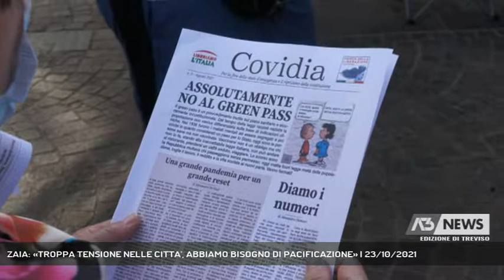ZAIA: «TROPPA TENSIONE NELLE CITTA', ABBIAMO BISOGNO DI PACIFICAZIONE» | 23/10/2021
A3 NEWS Treviso 23/10/2021 - SAN BIAGIO DI CALLALTA - Ieri sera su Antenna Tre Luca Zaia a tutto tondo su autonomia, proteste anti green pass, tutela del territorio e molto altro.   || L'autonomia, e molto altro nel a tu per tu tra il presidente della Regione Luca Zaia e il vicedirettore di Medianordest Ferdinando Avarino, nei quattro anni dalla celebrazione del referendum con cui i veneti hanno chiesto maggiori prerogative. Quattro anni e quattro governi, sottolinea Zaia, una trattativa complessa. Covid, vaccini, green pass, le proteste di queste ore, Zaia chiede al Governo interventi per allentare la tensione. Olimpiadi, infrastrutture, promozione del territorio, Vinitaly, e un'anticipazione sul caso Prosek: Zaia è ottimista, l'iniziativa croata si può bloccare. Infine le recenti elezioni amministrative, con la sconfitta rimediata dalla Lega e dal suo candidato Piero Garbellotto a Conegliano, quella che è stata definita "casa di Zaia". Conquistata da Fabio Chies appoggiato dal Pd. (Servizio di Lina Paronetto) - Segui Antenna Tre anche sul digitale terrestre! Visita il sito